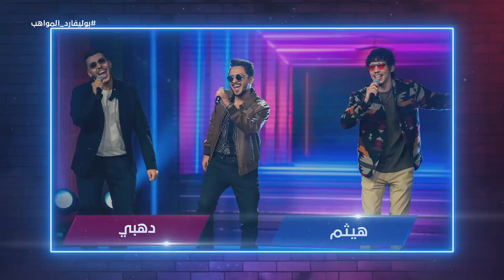يوميات البوليفارد| الحلقة35| تحضيرات المواهب للديو الغنائي للحفل المباشر السادس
تحضيرات المواهب للديو الغنائي للحفل المباشر السادس